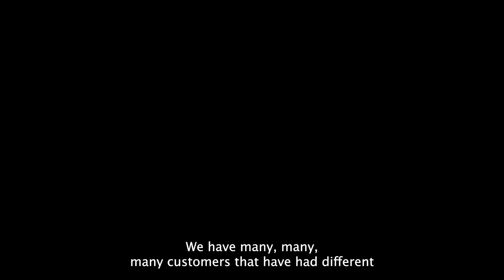Have Confidence in Satellite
Join us as TGI Connect teams up once more with Globalstar to showcase the unparalleled reliability of satellite asset management.

Discover how satellite technology offers ubiquitous coverage and delivers the most dependable data, empowering companies with a stable and consistent network to effectively manage their assets and drive intelligent business decisions.

Don't miss this opportunity to explore the cutting-edge solutions revolutionizing asset management in today's dynamic business landscape.